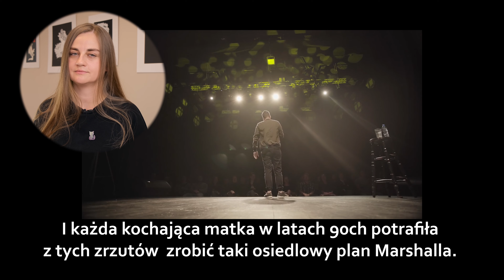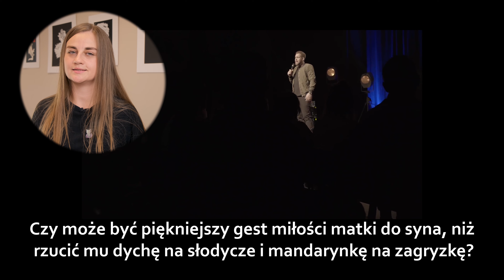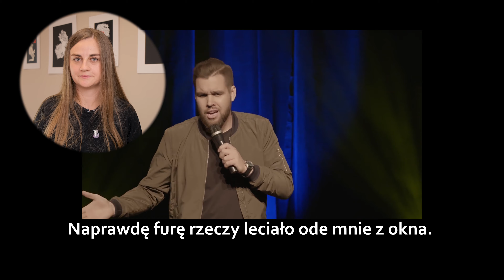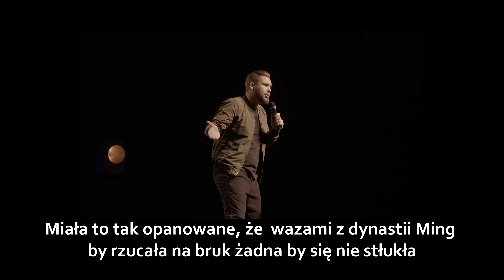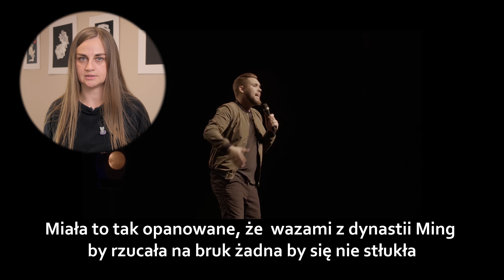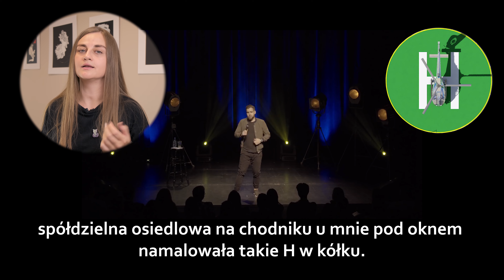ЛУЧШИЙ способ учить польский ПО СТЕНДАПУ || Центр славянских языков